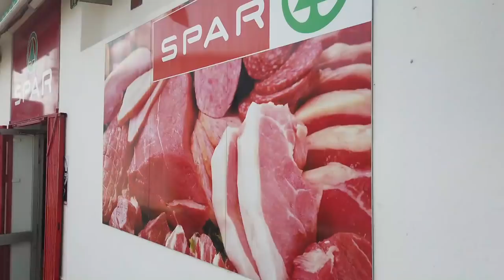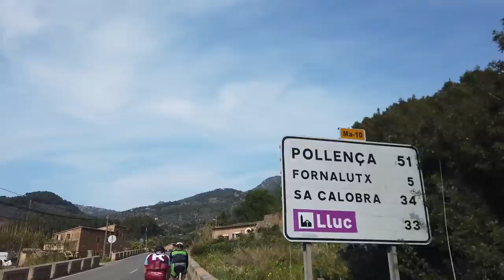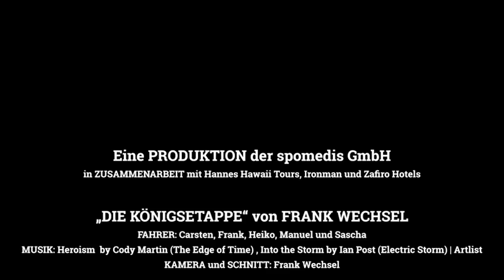Königsetappe auf Mallorca: Der Küstenklassiker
Zu jedem Triathlon- und Radsporttrainingslager gehört eine Königsetappe. Und auf Mallorca ist diese oft der Küstenklassiker. triathlon-Herausgeber Frank Wechsel und vier weitere haben sich aus dem Ironman-Trainingslager von Hannes Hawaii Tours vom Hotel Zafiro Palace in Alcudia aufgemacht: Einmal Andratx flach hin und mit 3.100 Höhenmetern zurück. 219 Kilometer hochpulsiger Genuss!
Eine Produktion der spomedis GmbH
in Zusammenarbeit mit Hannes Hawaii Tours, Ironman und Zafiro Hotels

„DIE KÖNIGSETAPPE“ von Frank Wechsel
Radfahrer: Carsten, Frank, Heiko, Manuel und Sascha
Musik: Heroism (Cody Martin, The Edge of Time) , Into the Storm (Ian Post, Electric Storm) | Artlist
Kamera und Schnitt: Frank Wechsel
Hinweis: Die gezeigte Tour war eine privat organisierte Rundfahrt am Rande eines Trainingslagers. Die Fahrer waren privat und ohne Guide unterwegs und handelten auf eigene Verantwortung (auch am gesperrten Straßenabschnitt).